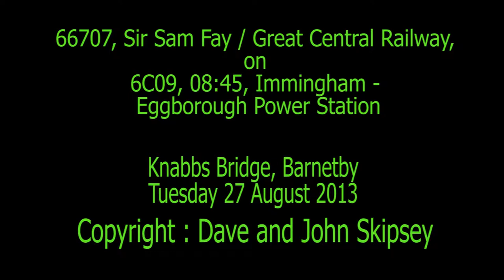66707, Sir Sam Fay / Great Central Railway, on 6C09, 08:45, Immingham - Eggborough Power Station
66707, Sir Sam Fay / Great Central Railway, on 6C09,  08:45, Immingham - Eggborough Power Station
Barnetby